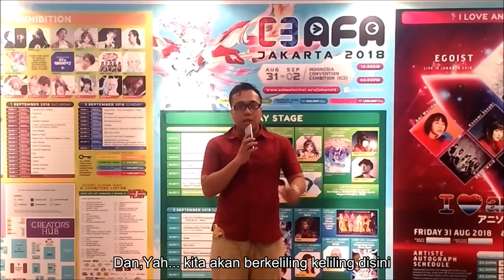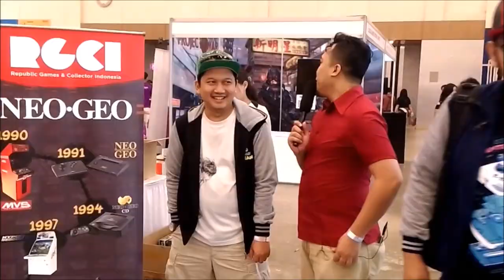AFA 2018, Lola Zieta dan pengantin galau berambut merah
kali ini AFA 2018 banyak sekali perubahan dan semakin meriah dan sekarang berletak di ICE BSD
banyak sekali keseruan disini, salah satunya AFA bekerja sama dengan GAME START Asia.untuk pertama kalinya sebuah event Anime dibarengi event Game official.
dan tidak lupa keseruan dan kemeriahan para cosplayer yang ikut meramaikan event tersebut